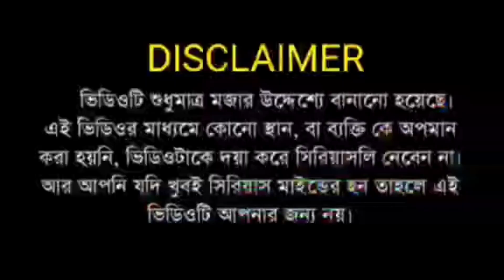এ কেমন নাচ 💃 Viral Video Roast By Badmash Roni || Bangla Funny Roast Video 2022 Bangla Roast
Amazon mobile marketing
1/ Redmi Note 8 Pro (Electric Blue, 6GB RAM, 64GB Storage with Helio G90T Processor)

2/ ring light and stand only 💰949 taka

Disclimer :DISCLAIMER :Please don't go out of your way to or hate on anyone l talk about in my videos, this channel is to entertain people and l usually focs on joking about what the people are doing not the individual themseles, please don't go spreading hate it's all for laughs

banglanewmuvi 2021
West Bengal top roster YouTube er🥰
carryminati
badmasbipua
Chotochele
theBongguy
bishaktochele
cineBaapmiramoy
Goabarge
SandySaha
pukurpakami